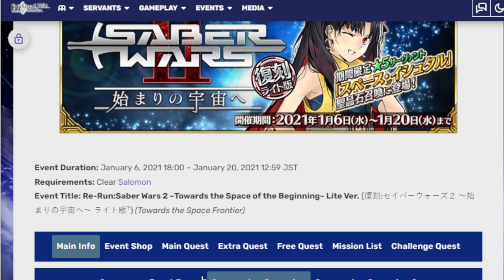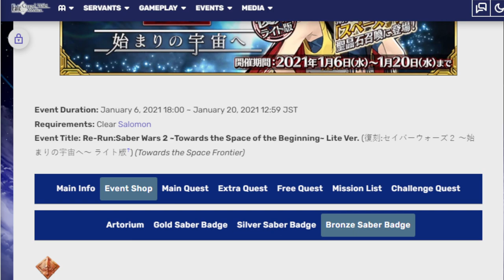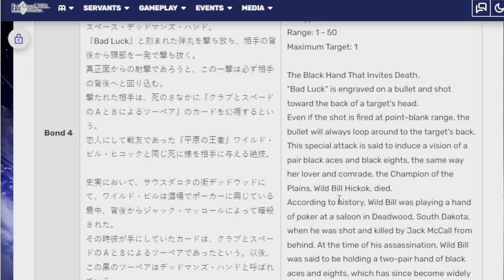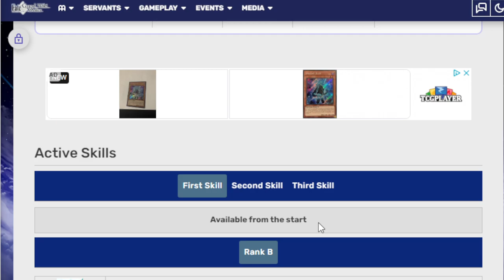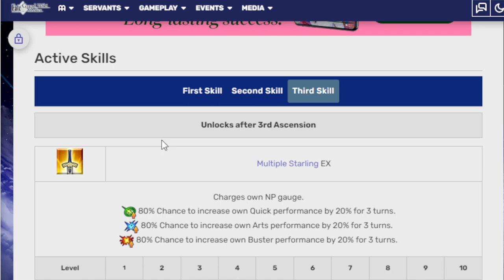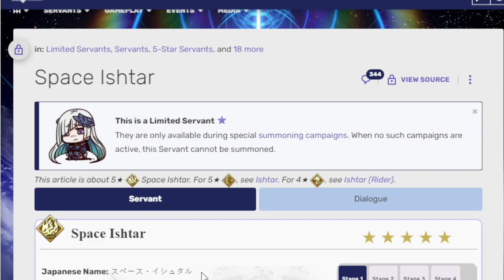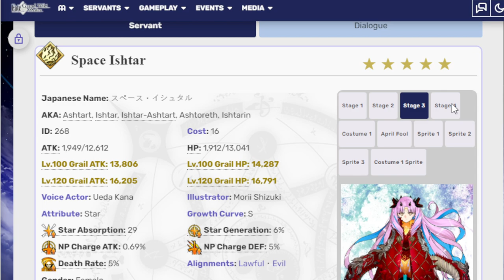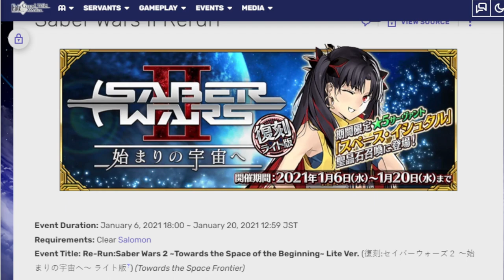Spaaaaace Ishtar! Looking at Saber Wars 2 info! FGO NA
If only wokey had waited a couple more hours.